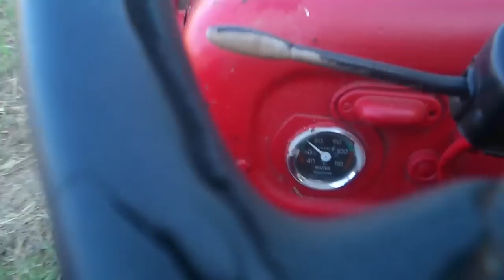Mc Cormick D430 zimsko oranje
osijacki plug 2x10